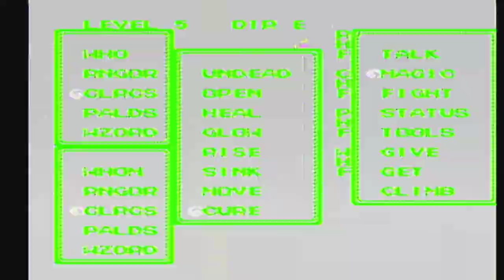Ultima III: Exodus [NES XLP] ep 17: The Cave Of Your Modern Mentality pt 10